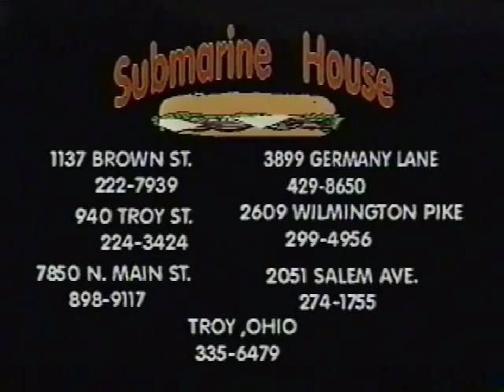Classic Submarine House TV Commercials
A series of Submarine House Classic TV Commericals